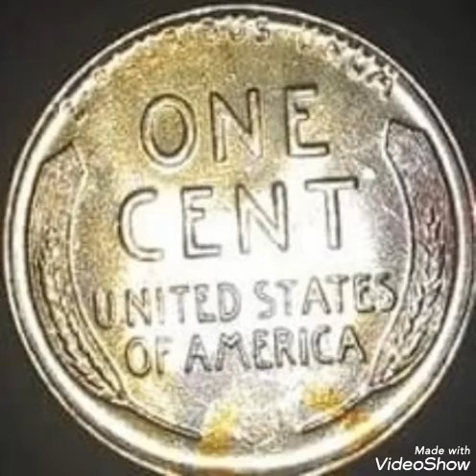1952D Lincoln penny Worth money Rare.